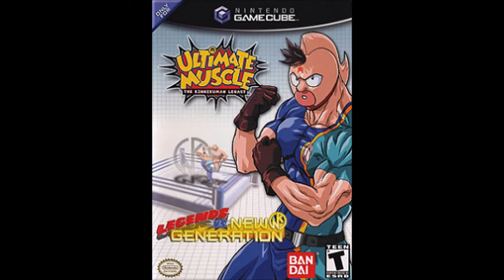Ultimate Muscle Legends vs. New Generation (GameCube)